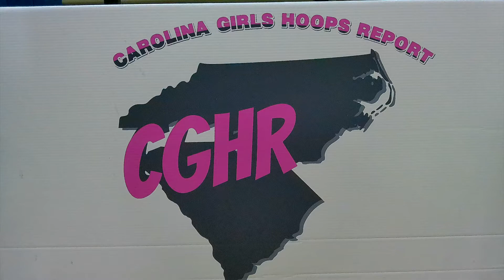SCBCA Media Day - 2023 - Guard - Jessica Woods - Westwood HS (SC) Interview